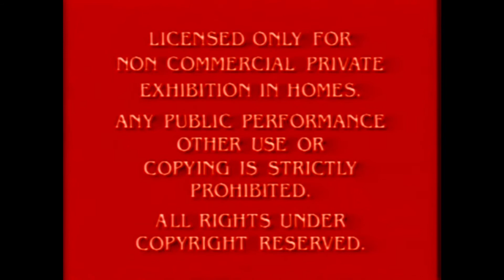Paramount Feature Presentation 900,000,000 Times Scarier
Here is a times scarier.